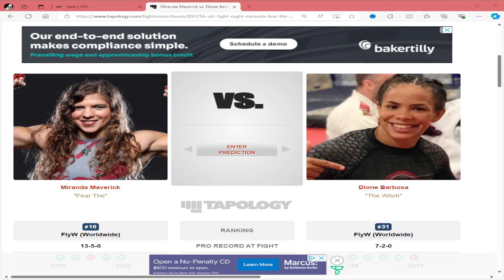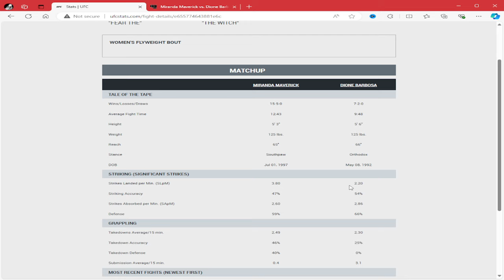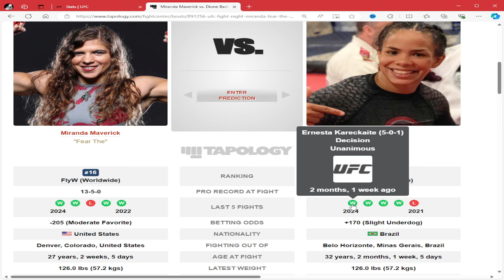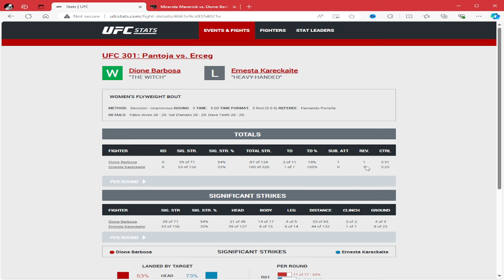UFC VEGAS 94 Miranda Maverick vs Dione Barbosa